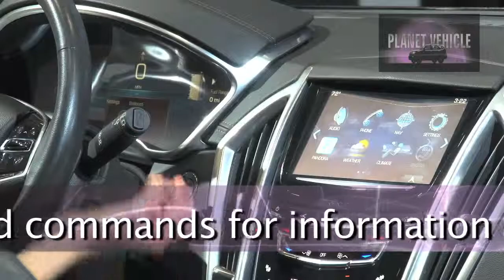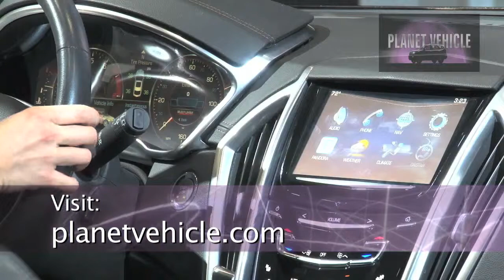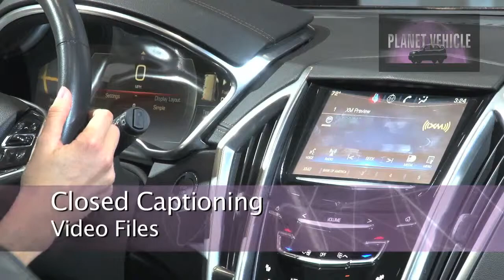Planet Vehicle: Cadillac Riches Show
This Planet Vehicle special presentation featured a full program highlighting the luxury brand Cadillac. The program features interviews with Mark Reuss, President General Motors North America; Don Butler, VP Marketing Cadillac; and Ed Welburn, VP Global Design General Motors.

New Cadillac models XTS and ATS were featured in the 30 minute program. Concept cars ELR (soon to be released), and Ciel were featured. Jenna Strauss demonstrated the Cadillac CUE, a comprehensive in-vehicle experience that merges intuitive design with auto industry-first controls and commands for information and entertainment data.

DC Lottery served as title sponsor promoting their "Cadillac Riches"  D.C. Scratcher game, where the second chance prize was a 2012 Cadillac CTS. Buddy Roogow, executive director of the D.C. Lottery, opens the show to explain the twelve-week partnership with DC Lottery and Planet Vehicle.

Capital Cadillac served as an eight-week partner with Planet Vehicle. Exotic Auto Detail, housed at the Ritz Carton in Washington, DC, also was a twelve-week sponsor.